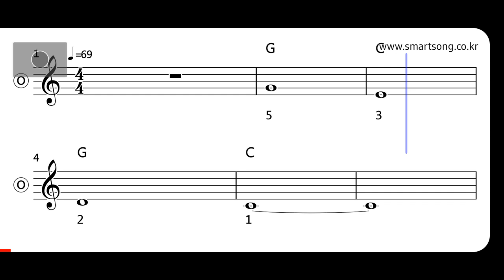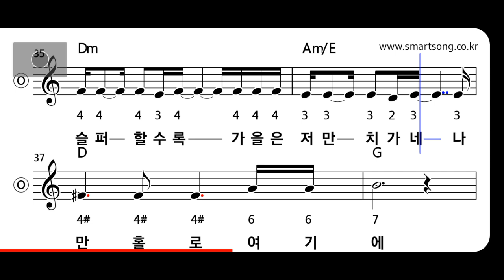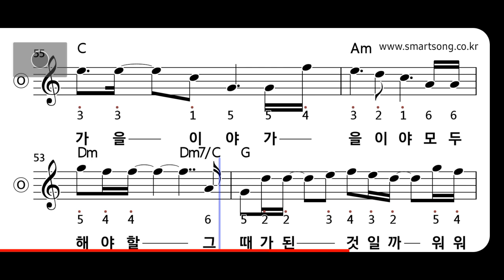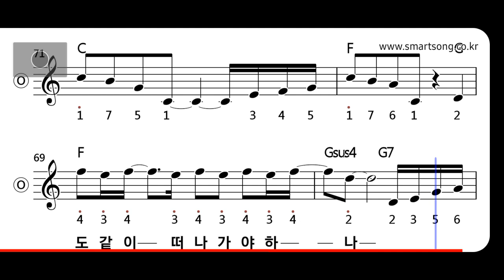송시현 - 가을이야 MR